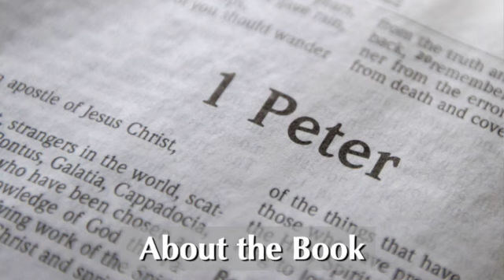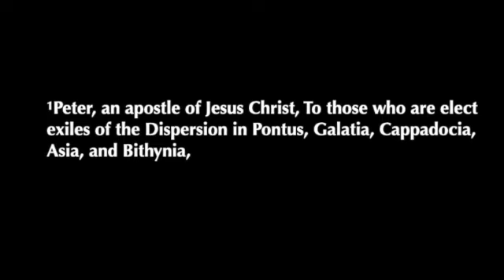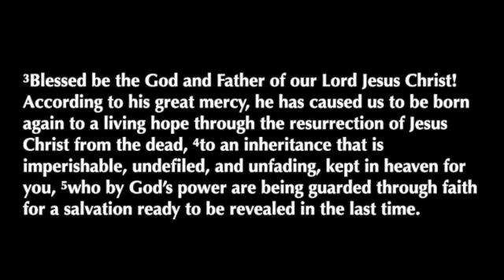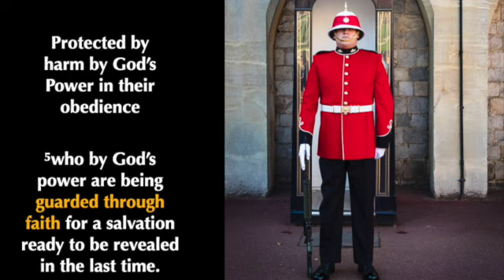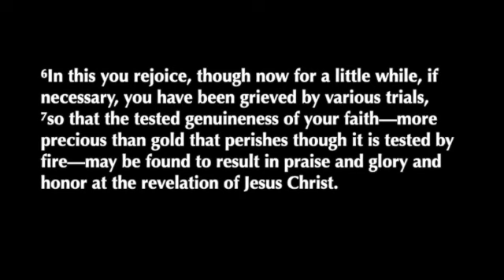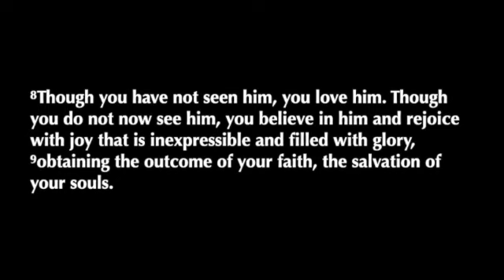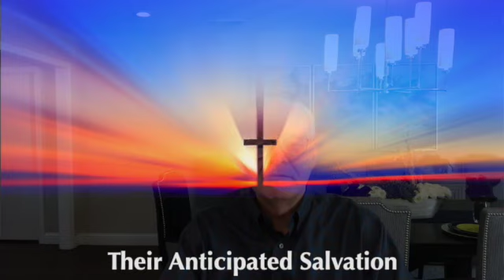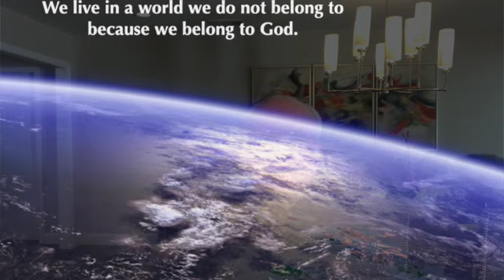1 Peter Lesson 1 James 1 1 12 Strangers SD 480p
Lesson 1—1 Peter 1:1-12—Strangers